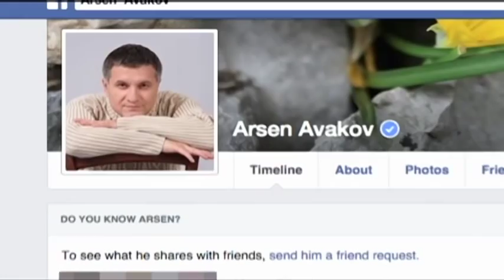'Mustang Wanted' Awarded Gun: Interior minister arms Ukrainian daredevil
The Kremlin was enraged over this stunt in Moscow last month, in which a Ukrainian daredevil painted the star on a famous Stalinist skyscraper in Ukraine’s national colours.
But Pavel Ushyvets, also known as ‘Mustang’ is safely back in Kyiv where he has just been presented with a gun by Ukrainian Interior Minister Arseniy Avakov.
He might need it if Russian agents try to abduct him and drag him back to face prison in Moscow which has clamped down on any overtly pro-Ukrainian sentiments.